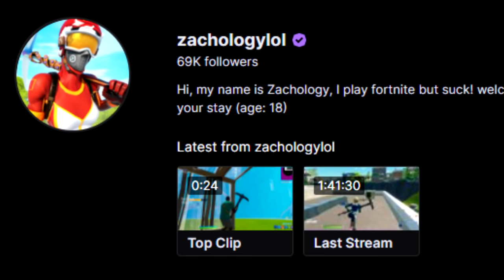I Asked This THIRSTY Gamer Girl To Be My Girlfriend...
Use Code “Zachology” in the fortnite item shop.